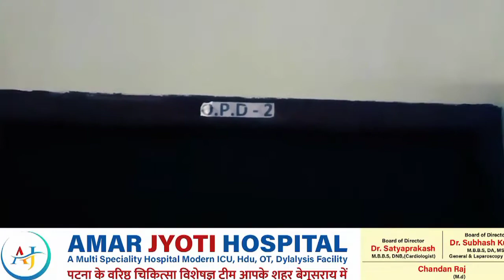गया शहर डेल्हा में सिमेनट फैक्ट्री के सामने शहर का प्रसिद्ध रिटेल स्टोर मेट्रो बाजार उद्घाटन किया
गया शहर डेल्हा में सिमेनट फैक्ट्री के सामने शहर का प्रसिद्ध रिटेल स्टोर मेट्रो बाजार उद्घाटन किया गया।